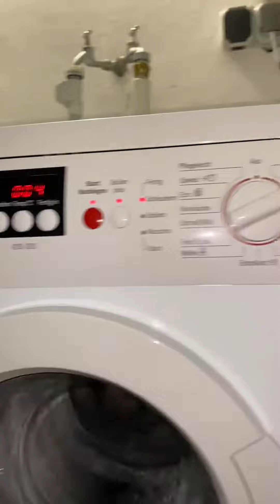Bosch little unbalanced 1400rpm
Little unbalanced